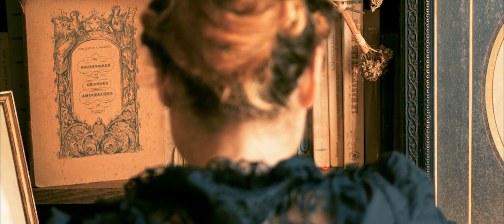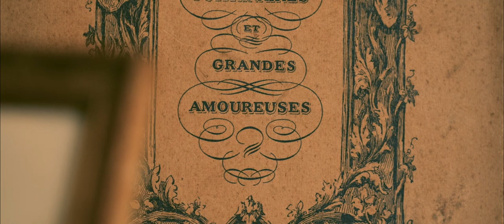MATER (MA✞ER) | Short Horror Film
OFFICIAL SELECTIONS
Screamstream Horror Film Fest
Reels of the Dead
Flint Fright Film Fest
ANIMAL Film Fest
PANAMA Horror Film Festival
Northeast Wisconsin Horror Film Festival
CKF International Film Festival

SYNOPSIS:
ENG - In 1888, a godly woman does everything she can to save her dying mother...
FR - On est en 1888. Une jeune femme pieuse fait tout ce qu'elle peut pour sauver sa mère mourante...

Musiques/Musics_

KAI ENGEL:
"Touch The Darkness"